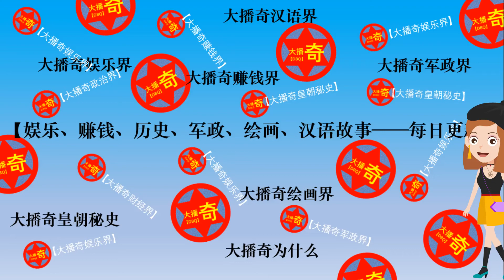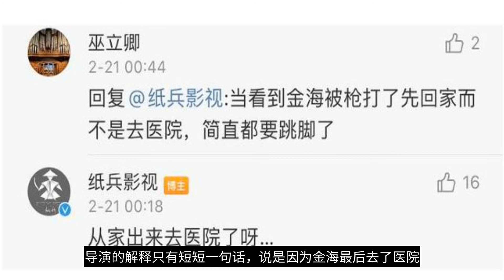《新世界》中的三大懸案，導演親自作出解答，駱駝之謎終於揭曉【大播奇娛樂界】《新世界》中的三大悬案，导演亲自作出解答，骆驼之谜终于揭晓【大播奇娱乐界】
《新世界》中的三大懸案，導演親自作出解答，駱駝之謎終於揭曉【大播奇娛樂界】
《新世界》中的三大悬案，导演亲自作出解答，骆驼之谜终于揭晓【大播奇娱乐界】
【新世界 New World】——主演：孙红雷，张鲁一，尹昉，万茜，李纯，胡静，秦汉，赵峥【大播奇娱乐界】

【新世界】新中国解放前夕，白纸坊警署小警察徐天（尹昉饰）在追查未婚妻贾小朵被害案件过程中，意外参与到中国共产党和平解放北平的事业当中。面对动荡的时局，金海（孙红雷饰）、铁林（张鲁一饰）和徐天三兄弟所处不同的位置，在亲情、爱情，国家利益、个人信仰发生激烈冲突的时候，情同手足的三兄弟做出了不同的选择，走上了截然不同的人生道路。徐天和共产党员田丹（万茜饰）在绝境中相识，使命感让两个人走到了一起，徐天选择在动乱中协助中国共产党取得了北平的和平解放，迎来了新世界。